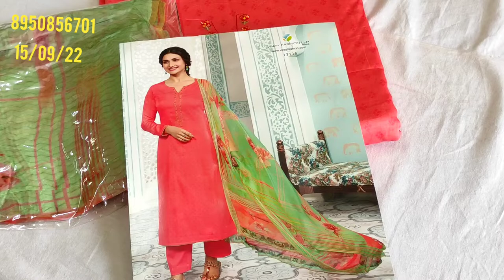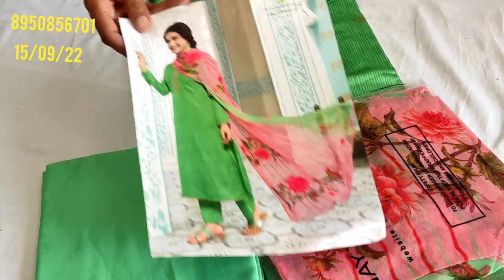🌹करवाचौथ special video part-11🌹vinay brand ke#simple sober#official suit#order no 👉 8950856701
your quary-
HI,